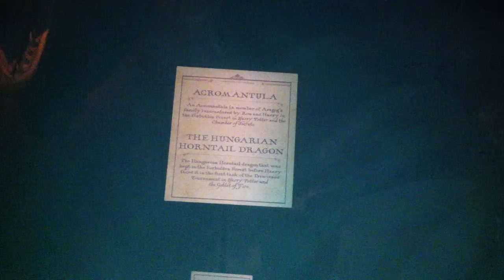The Harry Potter experience .@TWoSEdm HarryPotter YEG Giant spider